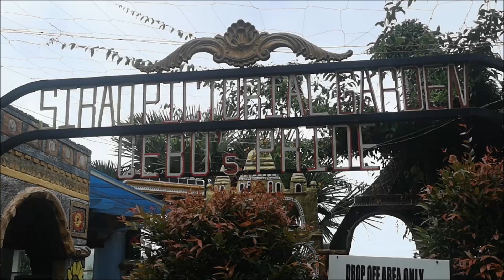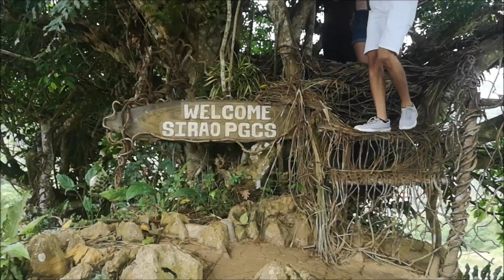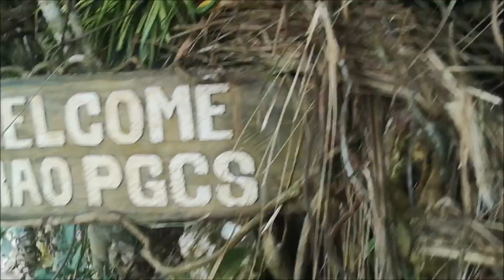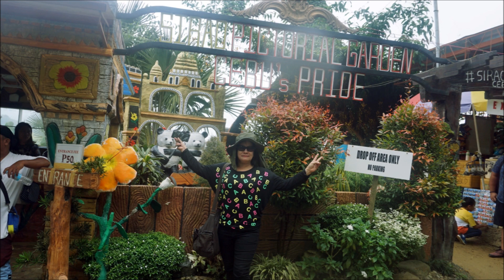Sirao Flower Garden Cebu City Philippines